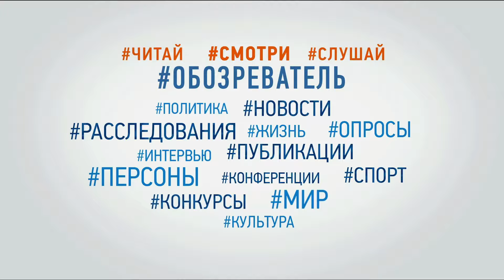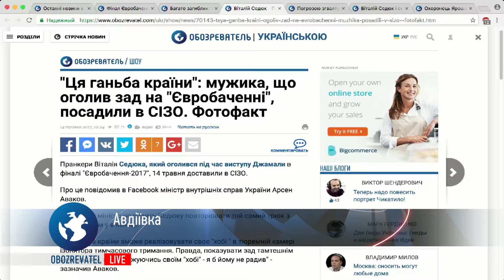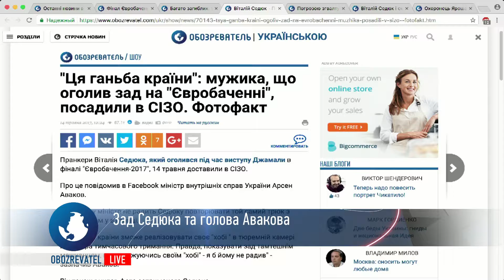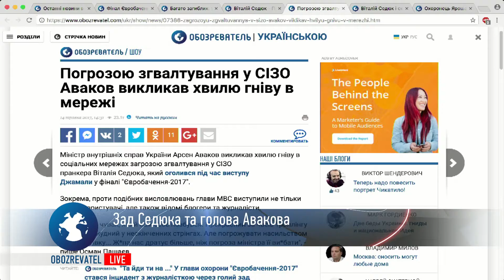Огляд найголовніших новин